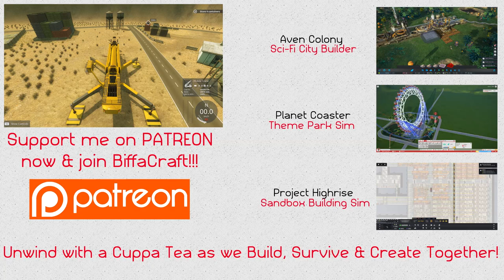Let's Play GIANT MACHINES 2017 - WORLDS LARGEST EXCAVATOR! (GIANT MACHINES GAMEPLAY)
Take control over 7 of the biggest industrial machines in the world!

➤Description

Take control over seven of the biggest industrial machines in the world. During the 14 mission campaign you will punch through the snows of Greenland, plow the steppes of Wyoming and travel all the way to sunny Florida. Your hard work will be completed by launching a space shuttle into space.

Giant Machines 2017 enables you to control seven of the biggest industrial machines ever created on Earth. They will introduce you into the world of hissing hydraulic systems, excavator buckets and the smell of diesel.

Unlike contemporary simulators, the 14 main missions are all part of one story. The goal is to send a space shuttle to the International Space Station. Your tasks will be, among others:
• To crush mountains,
• To move tons of earth,
• To cut metal constructions
• To mine radioactive ores,
• And to transport (rock, ore, machines… and even a space shuttle!!)

Our machines have the following features:
• Accurately recreated cockpits and models,
• Completely analog controls of actuators and cranes,
• Full physics simulation (no cutting corners!).

Your campaign takes place in 6 different geographical localizations: Greenland, Canada, Wyoming, Missouri and Florida. Thanks to a detailed depiction of the machines, you will be able to appreciate the magnitude of those beasts (compared to a human, a car and buildings placed on the map). You can also explore the machine in first person perspective; the wide view from the cockpit will immerse you in the world of really heavy machinery.

An alternate gameplay mode is Time Attack. It is unlocked after you complete the story mode (campaign), and is comprised of selected missions. The rewards for completing a mission in a set time are bronze, silver and gold medals, and your entry into the high scores.

Your hunger for knowledge will be satiated by the Machine Library. This small encyclopedia with 3D models will broaden your knowledge of the biggest machines man has ever built. Technical parameters and performance data included.

Machines available in Giant Machines 2017:
• Bagger – a giant among giants – a machine capable of tearing down mountainsides
• Crawler – a standard transport platform… for space shuttles
• Demolition – a demolition machine – for cutting steel pipes and massive scaffoldings
• Bulldozer – indispensable when you have a couple tons of earth/snow or minor objects to move
• Dumper – good for those times when you need to move a whole week’s worth of mine output
• Digger – as the name implies, it digs in rocks – both horizontally and vertically
• Car crane – moving several tons of containers was never this easy!